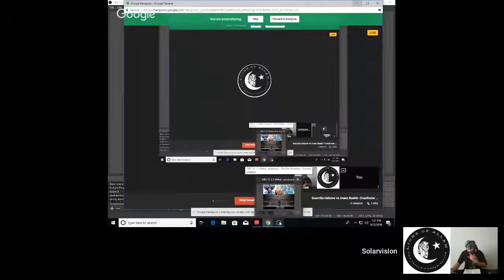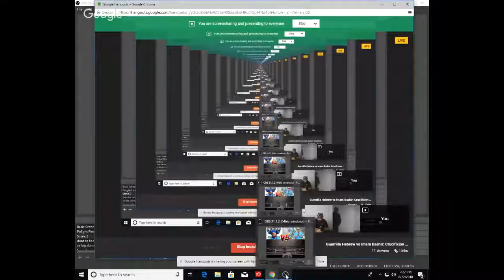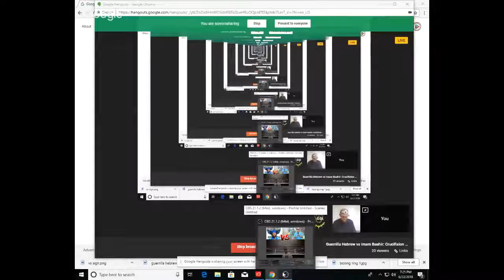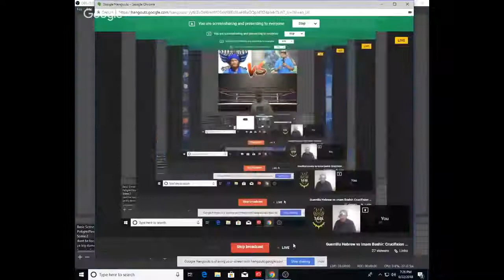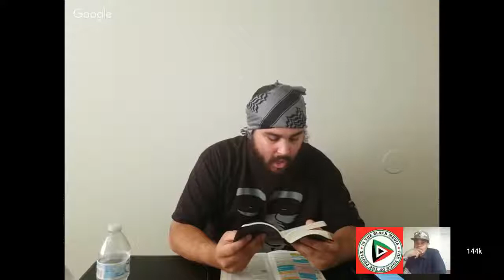Guerrilla Hebrew vs Imam Bashir Crucifixion or Cruci Fiction, Did Jesus Die on the Cross